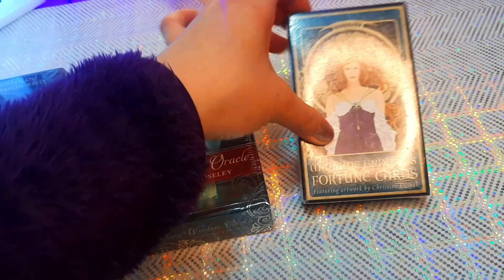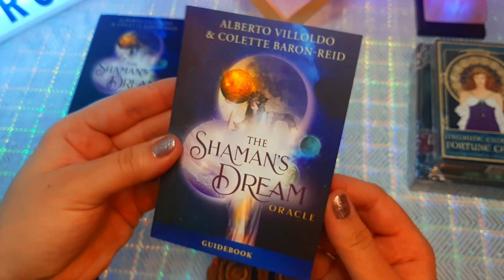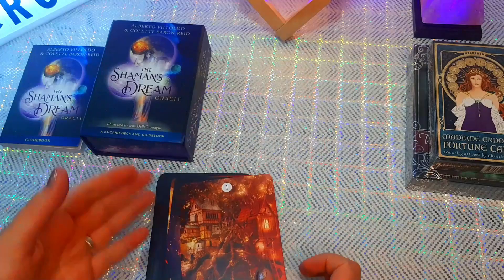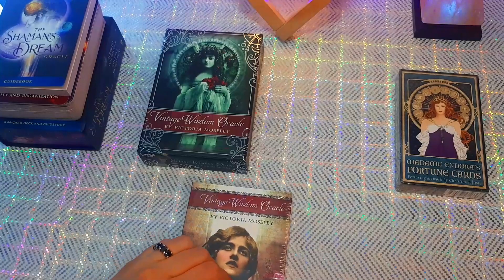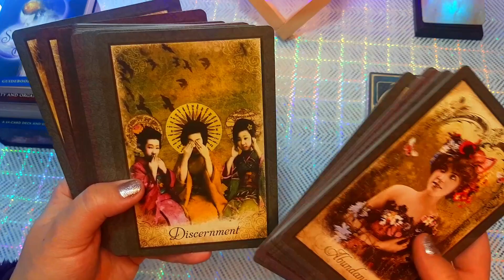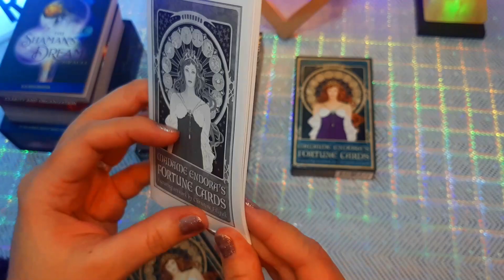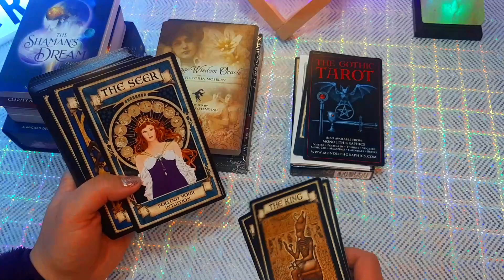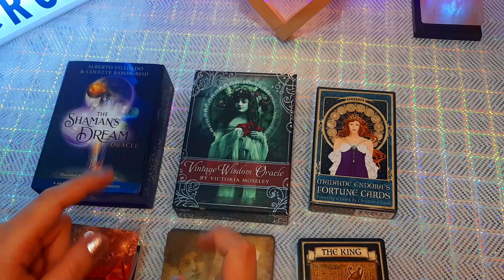😍 TRIPLE UNBOXING 🌟 Bellas Cartas Oráculo | Nadia Falak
Hola Habibis! 💜 Toda la información está al inicio de este video y también en esta cajita de descripción. Léanla antes de realizar sus preguntas! 😘⬇️
¿DÓNDE COMPRÉ ESTOS MAZOS?
1. THE SHAMAN'S DREAM ORACLE
3. MADAME ENDORA'S FORTUNE CARDS

💖 Si deseas realizar un donativo a mi canal, te estaré muy agradecida.

Besos Morados! 💜💜💜